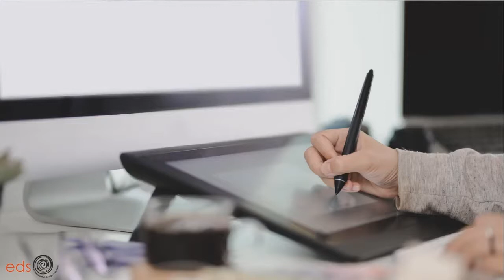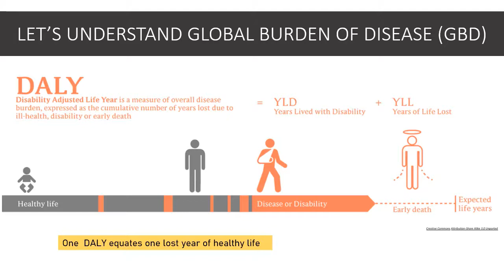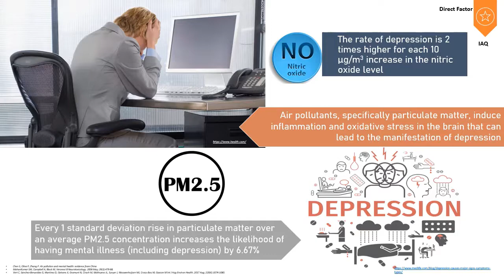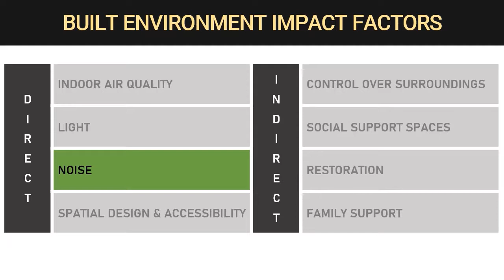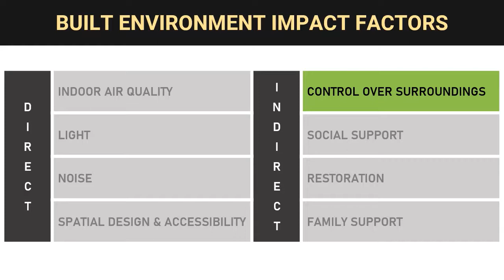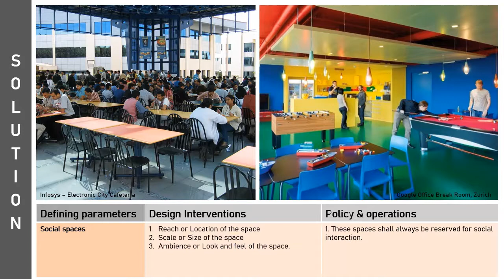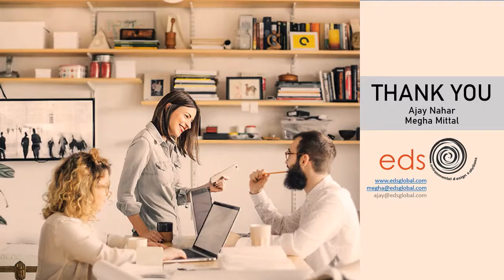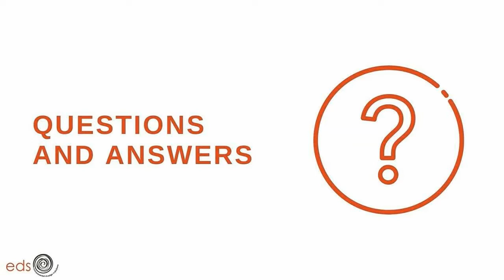Attributes of Psychological Well- Being in the Built Environment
The pandemic has severely affected the workplace environment. We are entering a whole new era of workplace dynamics that will not only question occupant hygiene and safety but also psychological wellbeing. Keeping this in mind, the webinar focuses on how the built environment contributes to psychological wellness through various direct and indirect factors. In order to boost productivity and restore normalcy in the workspace, it is necessary to put additional efforts for enhancing wellness culture. A health conscious workspace is achievable through design and operational interventions that organizations can actively strive to implement.
ABOUT THE SPEAKERS:

Megha Mittal is a Senior Sustainability Consultant at Environmental Design Solutions (EDS). She has more than 8 years of experience in optimizing design, operations & resources of buildings to promote low-impact urban development. She firmly believes that good occupant health is a critical measure of an effective sustainable design and creating healthy workspaces is the primary focus of her work as part of the health & wellness team.

Ajay Nahar is a Senior Sustainability and Health consultant at EDS. His role in the Wellness team is to enable active as well as passive strategies endorsing health and well-being in the design and functioning of built environment. Being a sustainability enthusiast, he is committed  towards creating a human centered environment and building a culture of health and wellness.

This webinar is part of ‘Workplace Wellness Series’ – an initiative by EDS Global to accelerate discussions, aid in workplace design, provide operational guidelines and mobilize organizational policies in order to promote healthy workspaces worldwide.